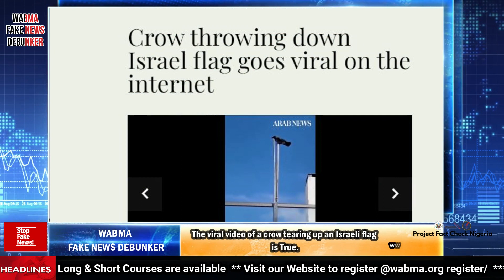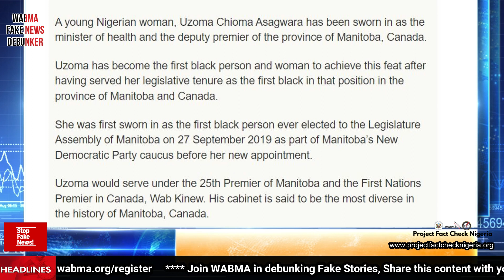"Debunking Fake News: Crow Tears Israeli Flag, Nigerian Sworn as Deputy Premier, Davido's Giveaway"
Welcome to the Fake News Debunker by West Africa Broadcast and Media Academy (WABMA). In this episode 70th, we dive into three intriguing stories making waves on the internet.

Story 1: Crow Tears Israeli Flag (True)
🌐 Is this viral video real or fake? We unravel the truth behind a bold crow's act in occupied Palestinian territories, shedding light on what the bird was teaching us.

Story 2: Nigerian Sworn as Deputy Premier in Canada (True)
🇳🇬 It's a historic moment! Discover the incredible journey of Uzoma Asagwara, a Nigerian born in Canada, who shattered barriers by becoming Deputy Premier and Minister of Health in Manitoba. Her story is an inspiration for us all!

🎵 Davido's generosity or a cunning scam? We expose the truth behind a viral message promising free airtime and data for the celebration of his twins' arrival. Find out why you should always fact-check before you click!

Join us as we debunk these stories and separate facts from fiction.

Let's debunk fake stories and spread the truth together. 🕵️‍♂️🔍

Please feel free to download whichever format you wish, or from our YouTube channel, and share generously and use on your media platform!

WABMA’s Fake News Debunker works with a network of media practitioners to debunk misinformation shared on social media and news outlets.

Every week, we publish in article, audio, and video formats WABMA’s Debunker for the week.

 Media practitioners, and the general public, are encouraged to join this network of professionals and user-generated debunkers. Fact-checkers are compensated for work accepted.

WABMA’s Fake News Debunker is a product of the West Africa Broadcast & Media Academy (WABMA)/ and ELS Project Fact Check Nigeria, supported by the US Consulate General, Lagos.